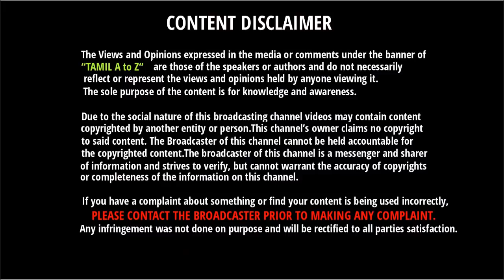தல தான் வேணும் அடம்பிடிக்கும் சாட்டை ஹீரோயின் | Sattai Film Heroin Mahima Crush About Thala Ajith